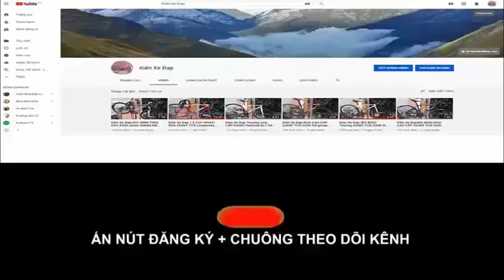Kiên Xe Đạp ĐỊA HÌNH MERIDA Duke 600 giảm sóc hơi GIÁ TỐT (ĐÃ BÁN) zalo 0975709943